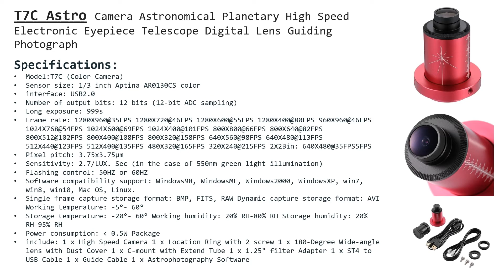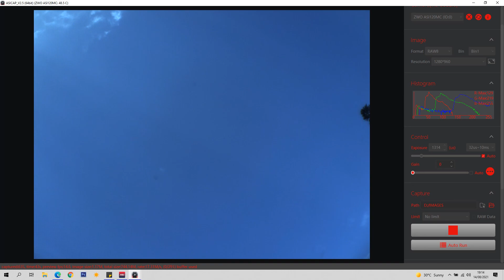3D PRINTER ALL-SKY CAMERA | Pedro RE'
3D PRINTER ALL-SKY CAMERA | Pedro RE'